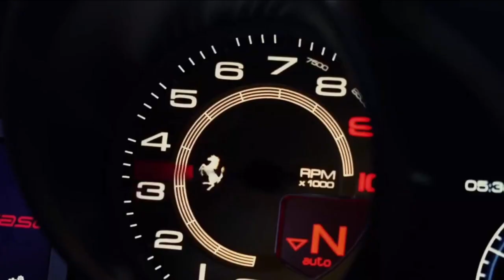Businessman Entry + Rich | Billionaire Man Attitude | status | Motivation 120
luxury lifestyle
luxury lifestyle
luxurious lifestyle
luxury life
Miami lifestyle
billionaire lifestyle